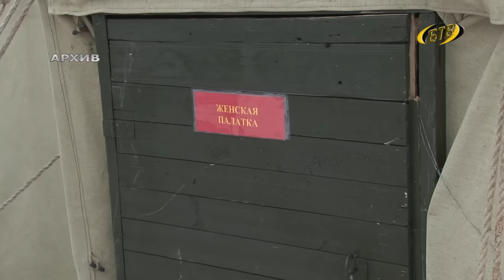Купание в Крещение будет организованным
В госадминистрации Бендер обсудили подготовку к мероприятию. По примеру прошлых лет будет организован Крестный ход. Он начнется после церковного праздничного богослужения, в 12:30. Маршрут Крестного хода: Преображенский собор – улица Суворова – выход на Тираспольское шоссе – городской пляж.